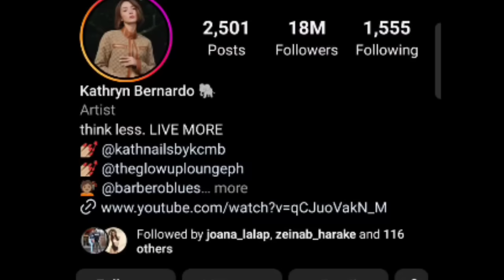LAGOT NA! Kathryn Bernardo, ISINAPUBLIKO na ang DAHILAN ng HIWALAYAN nila ni Daniel Padilla!